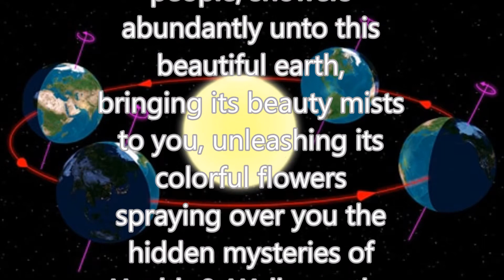New Year 2018